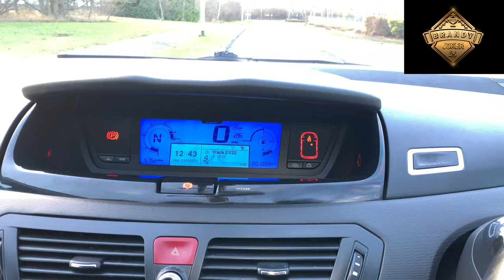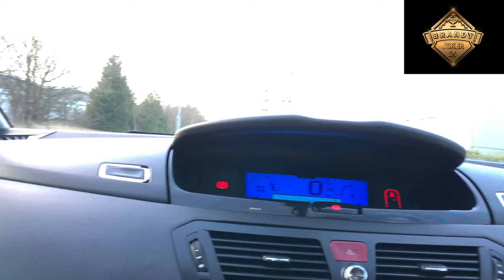Auto Ispod 1000 Eura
Uputstvo za i kako Kakо izabrati polovni automobil - šta gledati prilikom kupovine?
Auto ispod 1000 eura/evra
Najvaznije je Bez obzira na starost, cenu i klasu polovnog automobila, prilikom kupovine je potrebno smanjiti na najmanju moguću meru rizik od pogrešnog odabira. Zbog toga vam predstavljam najvažnije stvari na koje je potrebno obratiti pažnju kada dođete na korak od kupovine nekog polovnjaka.
kupovina polovnog automobila je još kompleksnija jer je, pored navedenih stvari, potrebno ispitati i mnoge druge. Na Primer, vreme oglasa u štampi, nalik na „Prodajem Astru dizel, malo prešla, 2002. godište, može zamena ili kes“, odavno je prošlo, te na Internetu možemo da pogledamo detaljne podatke, spisak opreme i više fotografija oglašenog automobila.

Međutim, koliko god da su fotografije kvalitetne, događaju se i neprijatna iznenađenje kada stignete na lice mesta i shvatite da automobil ne izgleda baš tako sjajno kao na slikama. Stoga se, za početak, naoružajte strpljenjem. Na objašnjenja i opis vozila od strane prodavca obratite pažnju ali najveći deo posla obavite sami, tj. posvetite se analiziranju samog vozila.

Odredite  Vas Maximum do koliko ste spremni da potrosite , to jest, definišite granicu preko koje ne biste išli prilikom traženja, ali da vam pritom ostane dovoljno novca za obavezne intervencije nakon same kupovine, kao što su zamena zupčastog kaiša, klinastog/PK kaiša, motornog ulja i svih filtera. Bilo bi dobro i da u nekom servisu proverite stanje španera ili zatezaca remenja i u slučaju potrebe obavite zamenu ukoliko već ne idu u „setu“ (mnogi preporučuju njihovu zamenu i bez provere), a isto važi i za ulje i filter u menjaču, naročito ako je reč o automatiku.

Ukratko, iskustvo kaže da se nakon kupovine isplati uraditi veliki servis. Zamenite i antifriz, ne čekajte zimu – on usporava koroziju i druge neželjene pojave u hladnjaku. Pored ovih „sitnica“, ostavite sa strane i nešto novca za neplanirane kvarove, kojih će možda biti.

Svesni ste naravno da kupovinom  auta ispod 1000 eura nemozete da ocekujete top stanje ali makar da mehanicki bude ispravno i  da davanje univerzalnih saveta za kupovinu polovnjaka, čija cena ide od nekoliko stotina do nekoliko desetina hiljada evra, nije lak posao, pokušaćemo da vam damo osnovne smernice kako biste napravili što bolji izbor.

Najvažnije je da ne kupite automobil koji je:

- ukraden,

- nekoliko godina stariji nego što piše u dokumentima,

- pretrpeo tešku saobraćajnu nezgodu, itd.

Ako vam se svideo ovaj video
Zapratite me i sve najlepse u novoj 2022 godini